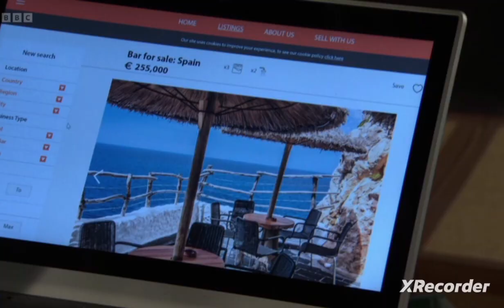EastEnders: Linda Carter vs George Knight (6th June 2023)